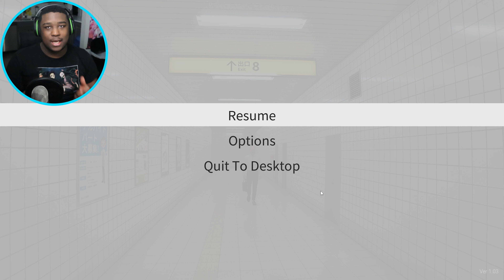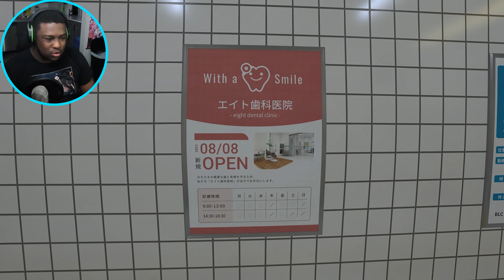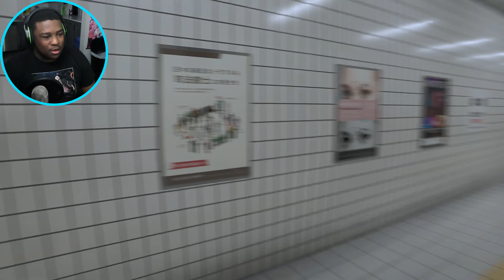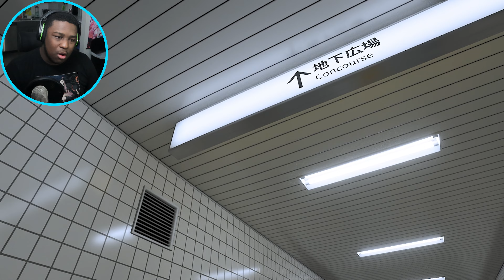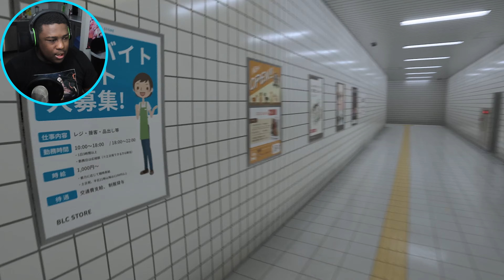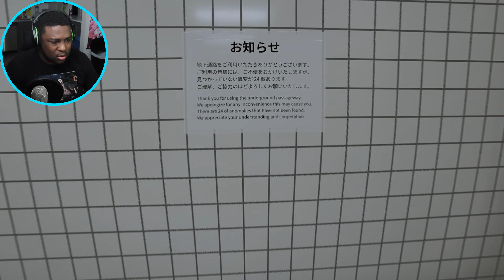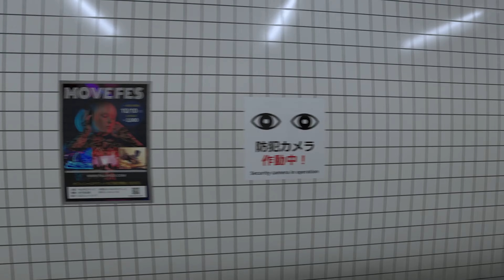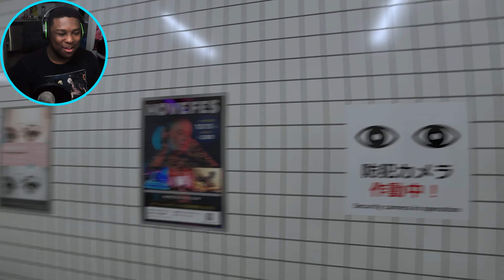Scared the Crap Outta Me....| Exit 8